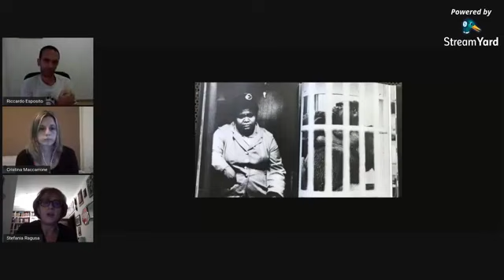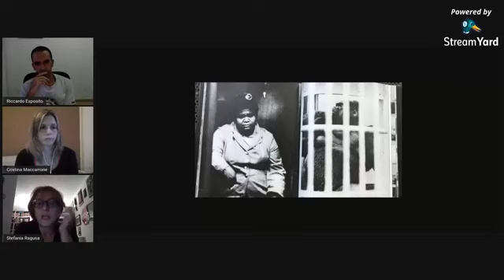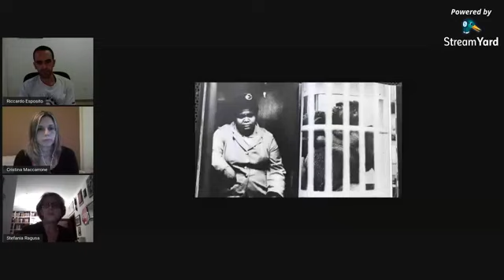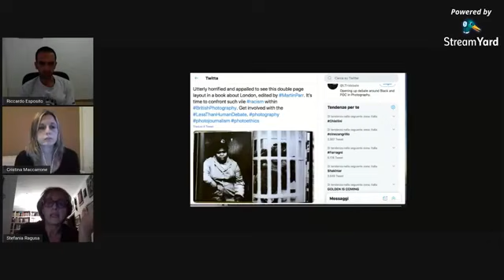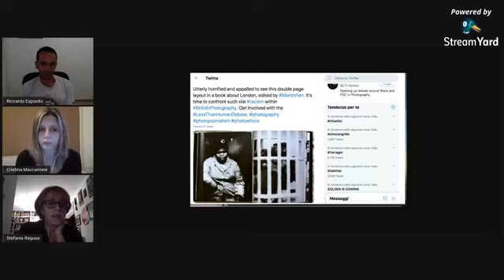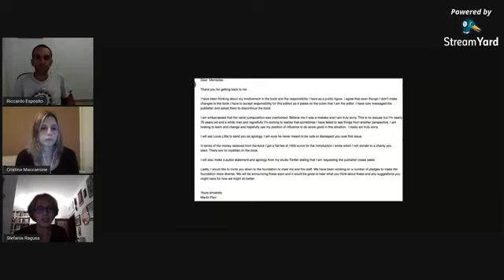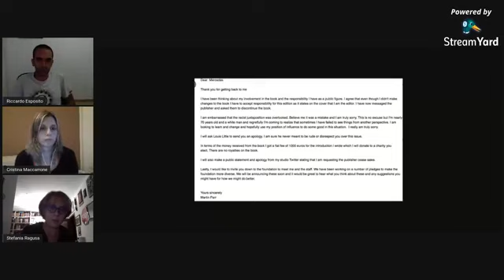Cancel culture: cos'è la cultura della cancellazione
Affrontiamo il tema della cancel culture e del linguaggio politically correct nel giornalismo insieme a Stefania Ragusa, giornalista e docente dell'Università di Pavia.

Cos’è la cancel culture?
La cancel culture è un insieme di movimenti che tendono a rivedere la produzione culturale che, in un passato remoto o meno, non tiene conto del rispetto verso altre culture. Ma cosa possiamo dire in più? Per approfondire